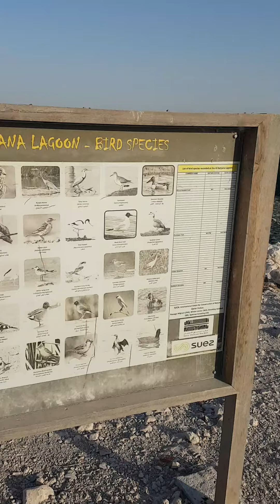doha Qatar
The glacial lakes Qatar first national park have some of the bluest water you've ever seen. Even if you're not particularly outdoorsy, you can still admire the views from one of the cozy and luxurious lakeside lodges throughout the park,